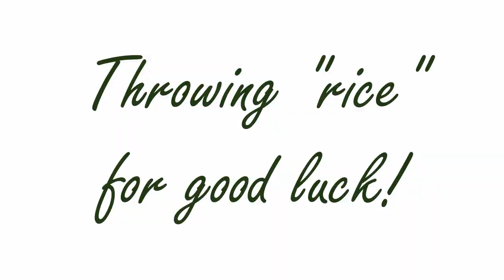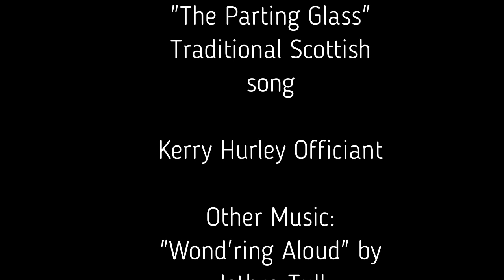Willow and Noah Wedding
Willow and Noah got married! This video includes the ceremony (which was on the live-stream), plus some more fun from later in the day (first dance, throwing "rice", and cutting the cake).

Ceremony Starts at 4:14
First Dance Starts at 18:20
Throwing "Rice" Starts at 20:28
Cake Cutting Starts at 20:57

Piano Accompaniment for the ceremony was provided by Rowan AbshireSims
"Give me Your Hand (Tabhair dom do Lamh)" by Rory Dall O'Cahan
"Be Thou my Vision (Rop tu mo baile)" Traditional Irish Hymn
"O Perfect Love" by Joseph Barnaby
"To a Wild Rose" by Edward MacDowell
"The Parting Glass" Traditional Scottish song

Other music:
"Wond'ring Aloud" by Jethro Tull
"The Moss" by Cosmo Sheldrake

Thumbnail photo by Katie Ferguson